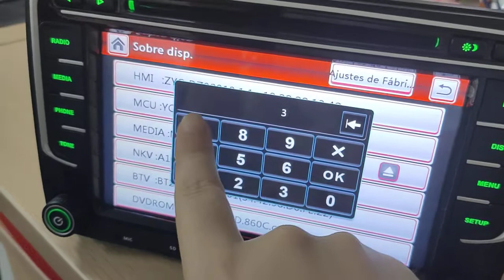AWESAFE Cerrar RDS en los ajuestes de fábrca M3VWMT